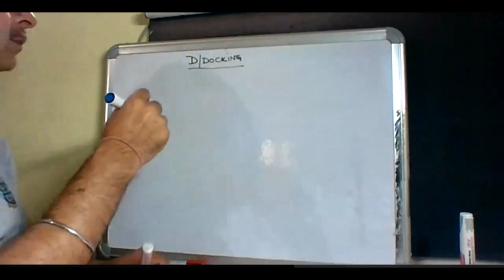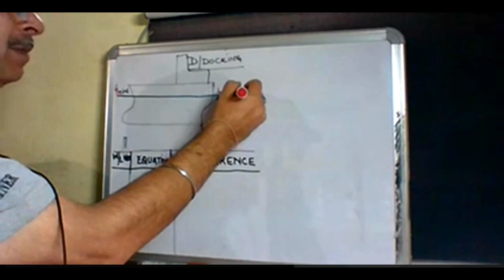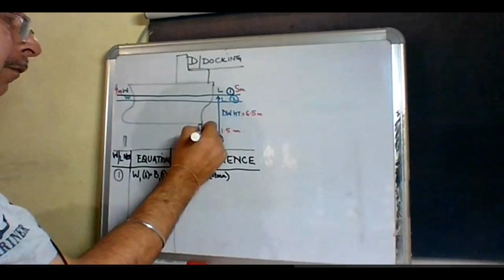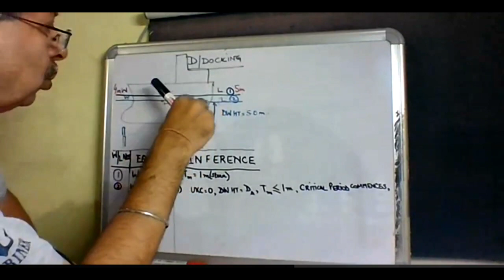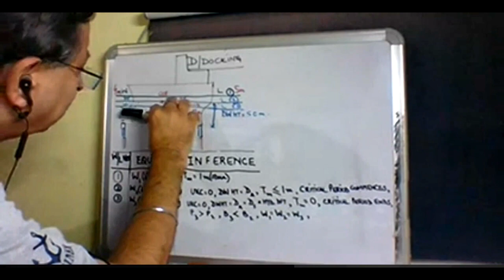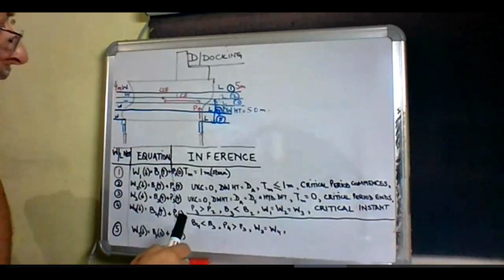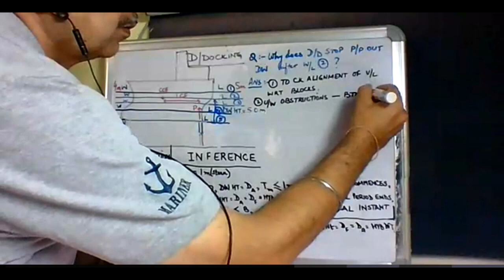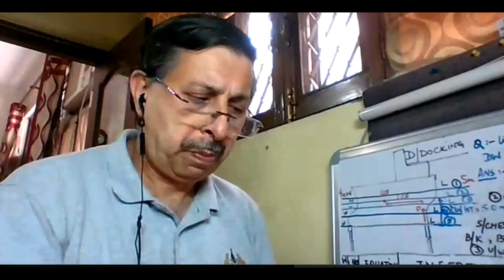Dry Docking (Part 1)for Chief Mate Phase 1 & Phase 2 by Capt. P Sarin